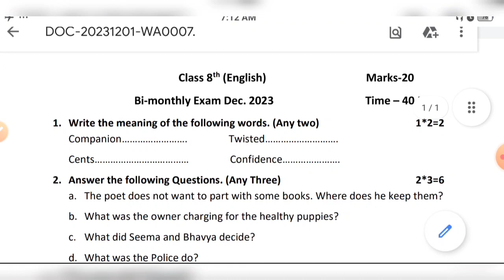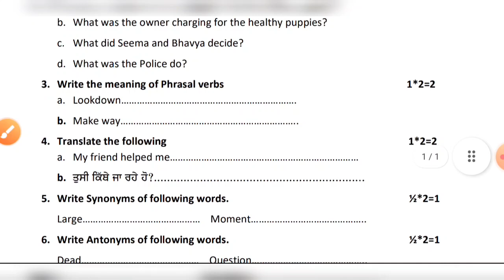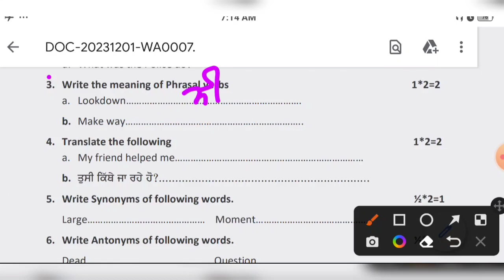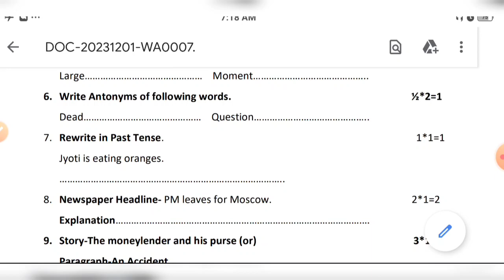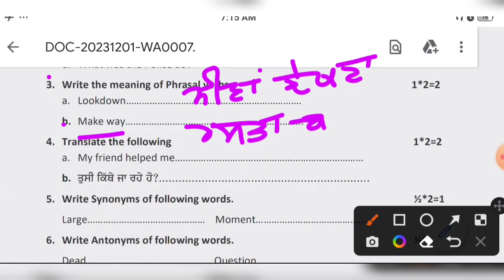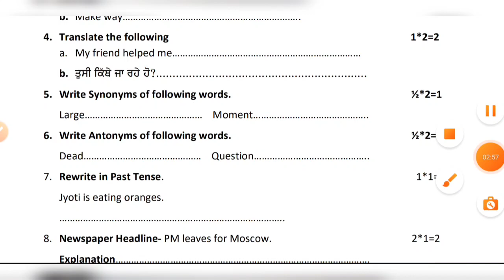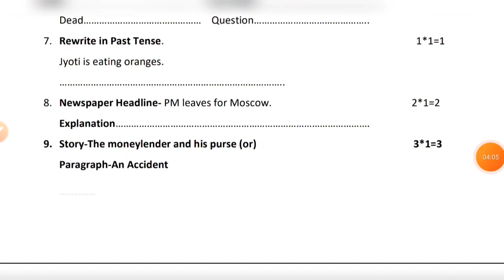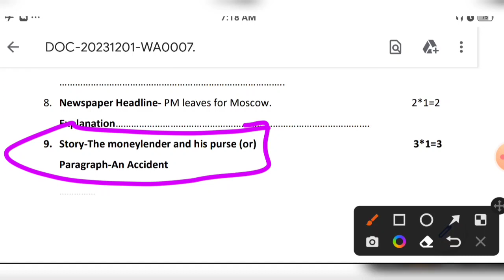ENGLISH : 8th Class , November , Bi-Monthly Test || Solution || ਜਮਾਤ : ਅੱਠਵੀਂ , ਅੰਗਰੇਜੀ ਟੈਸਟ